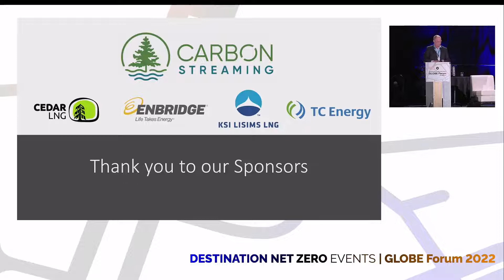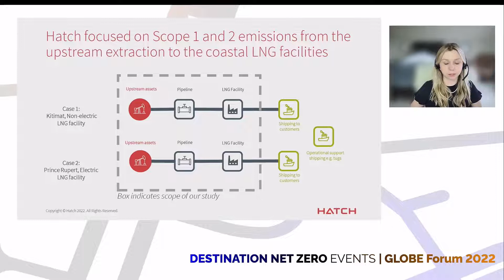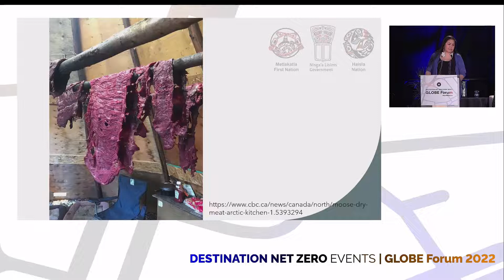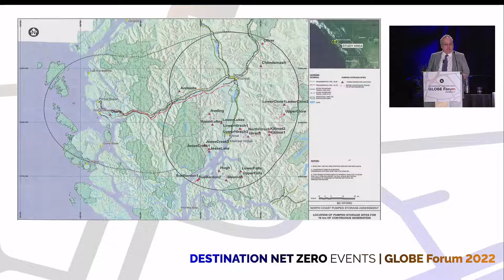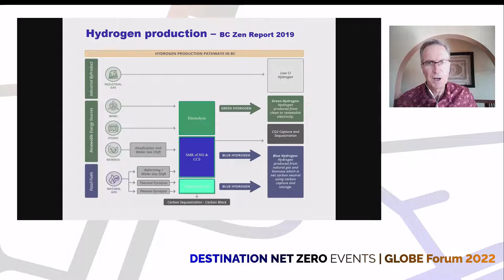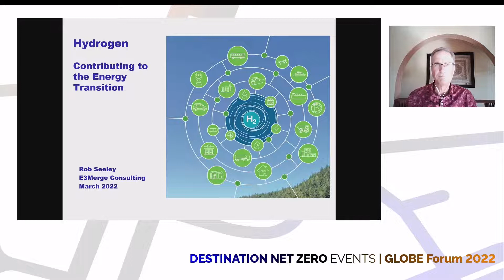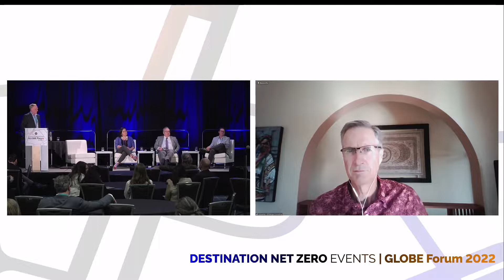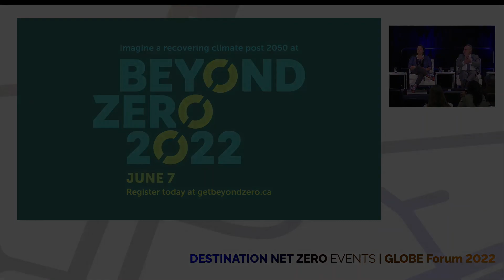A Blueprint for Net Zero Development in Northern BC (First Nations Climate Initiative; Globe Series)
GLOBE Series
o Instagram: @globeseries
o Twitter: @GLOBE_Series